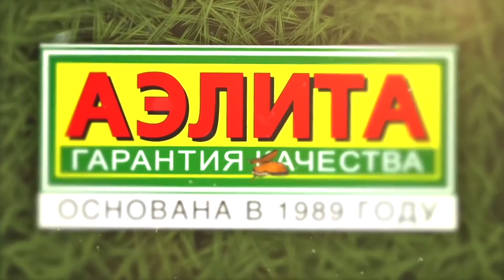Когда Пионы НЕ цветут. Причины отсутствия цветения пиона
Причины отсутствия цветения пиона. В этом видео расскажем почему бывает часто так, что пионы обильно не цветут 👉🏻 НАША ФИРМА ПРОДАЕТ СЕМЕНА ОПТОМ И В РОЗНИЦУ. Вы можете приобрести наши семена в розницу на сайте интернет-магазина и заказать оптом на официальном сайте

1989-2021 — семена оптом и в розницу.